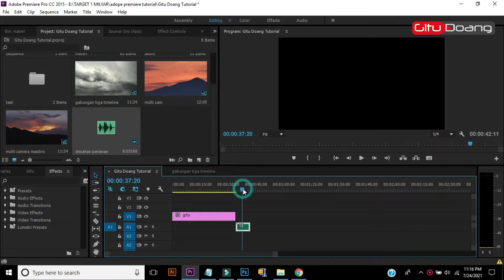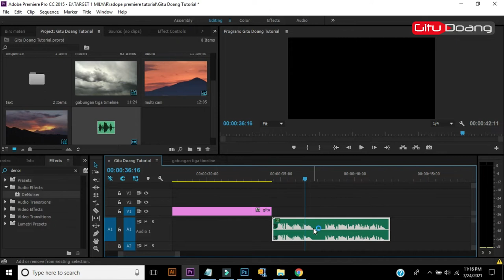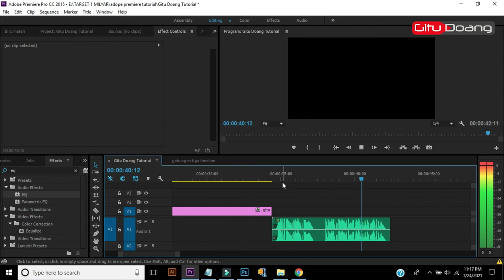Audio noise dan lemah pada adope premiere pake cara ini langsung jelas